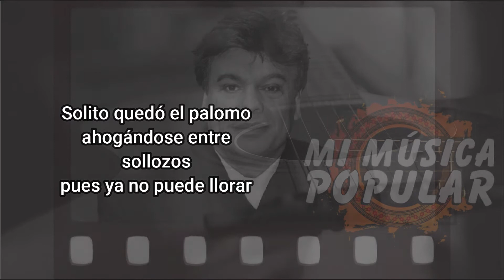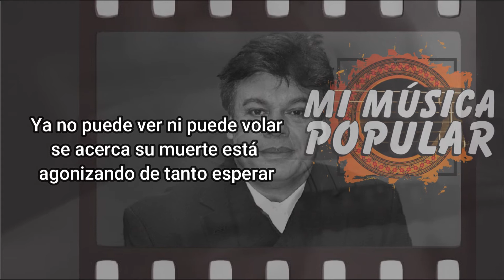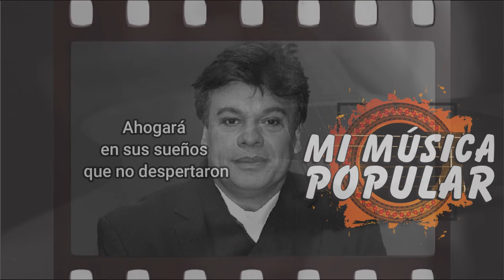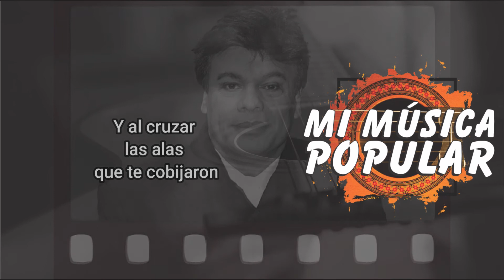La Muerte Del Palomo - Juan Gabriel - Con Letra (Video Lyric)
Nunca volverás
paloma
triste está el palomar

Solito quedó el palomo
ahogándose entre
sollozos
pues ya no puede llorar

Pobrecito del palomo
cansado está de sufrir
y mirando para el cielo

A dios le pide
su muerte
y así no quiere vivir

En llorar
en llorar
en llorar

Desde que te fuiste
se le fue el palomo
en puro llorar

Por llorar
por llorar
por llorar

Ya no puede ver ni puede volar
se acerca su muerte está
agonizando de tanto esperar

Morirá
morirá
morirá

Morirá el palomo
porque así es la muerte
cuando hay soledad

Mirará
hacia el cielo
te verá volando

Te dará
las gracias
por esos recuerdos

Y al cruzar
las alas
que te cobijaron

Ahogará
en sus sueños
que no despertaron

Morirá
morirá
morirá

Morirá el palomo
cuando hay soledad

Mirará
Hacia el cielo
te verá volando

Te dará
las gracias
por esos recuerdos

Y al cruzar
las alas
que te cobijaron

Ahogará
en sus sueños
que no despertaron